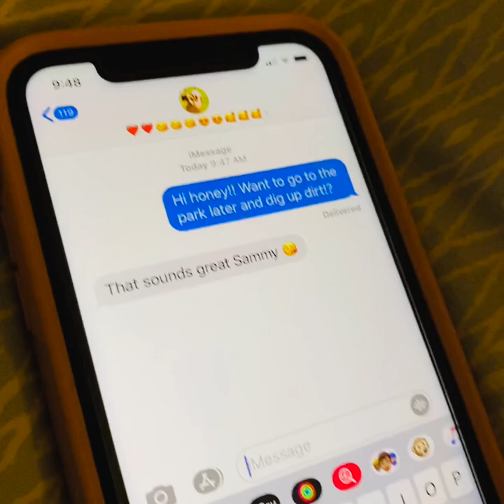Mr. Sammy's Daily Routine